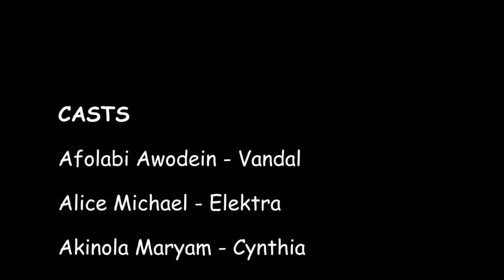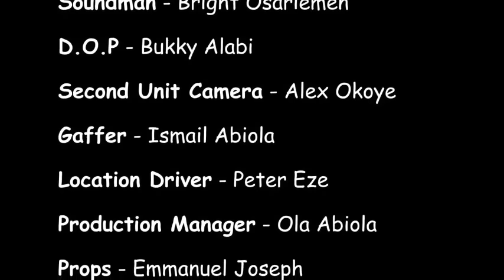HOTEL ASSISTANT - Nollywood Movie African